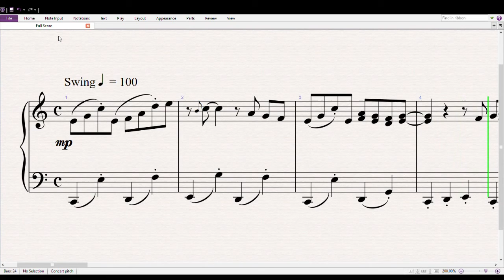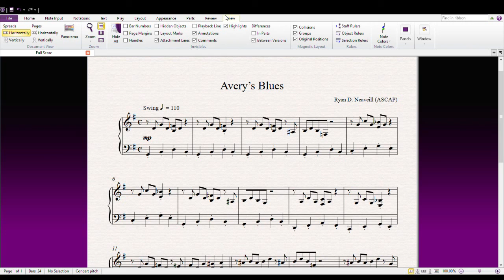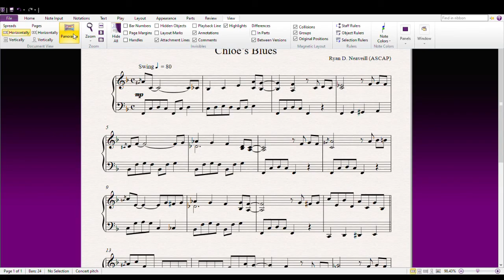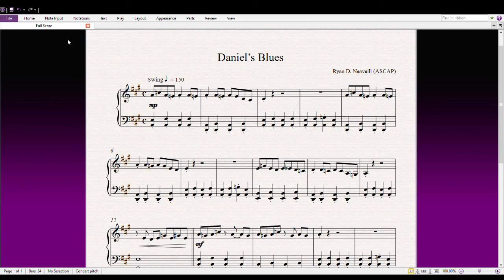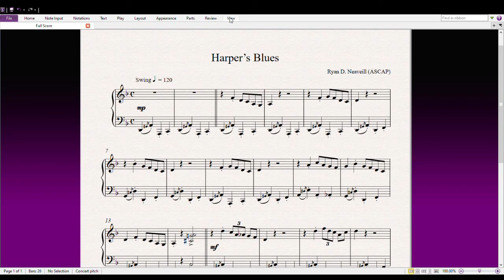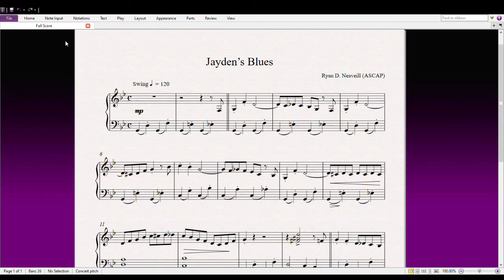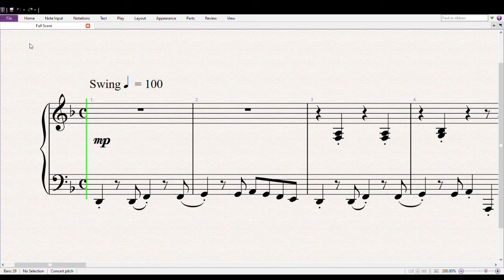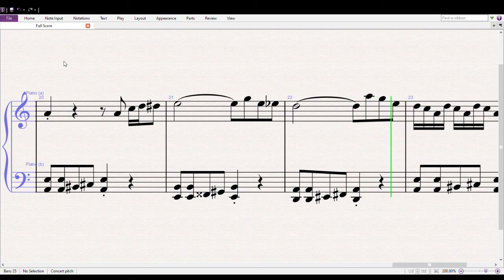Your Blues Piano Book, Volume II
This book is a collection of 20 fun-to-play intermediate piano pieces in easy keys that all use a twelve-bar blues chord structure.